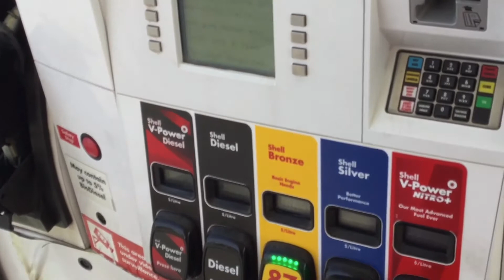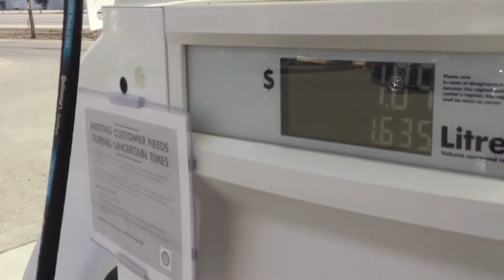HOW TO PUT GAS IN YOUR CAR?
Hi mga besshies ! I'm entrepreneur, traveler and Online business owners. also a vlogger

TITLE: HOW TO PUT GAS IN YOUR CAR?

In this video you will learn how to put gas in your car same way for automatic and manual
How to open your gas tank
How to find your gas tank
What type of gas your putting in your car
How to pay the gas
How to get the receipt
Safe way to put gas in your car